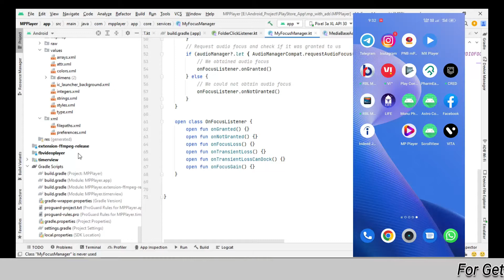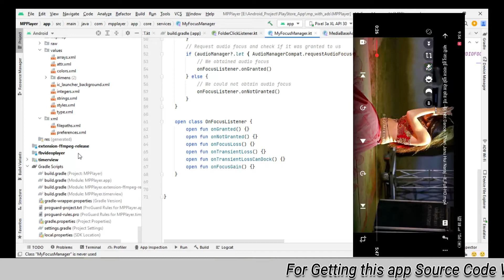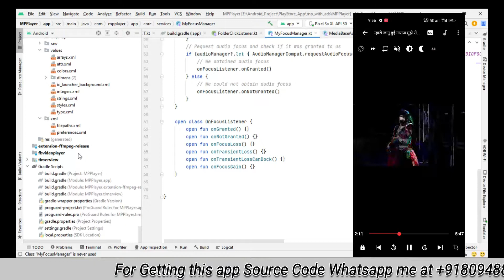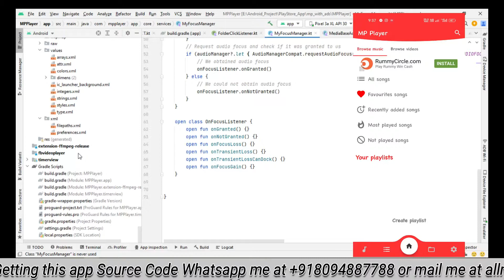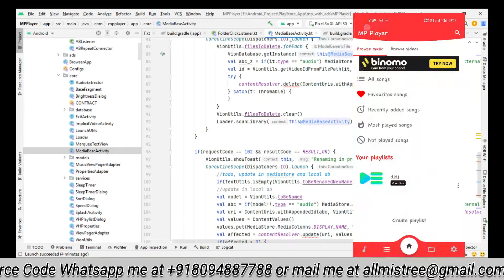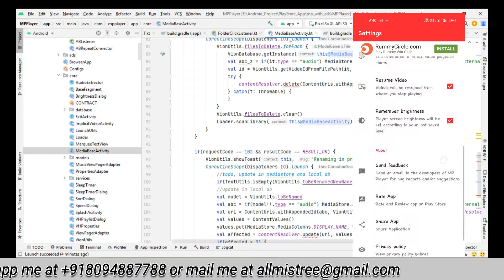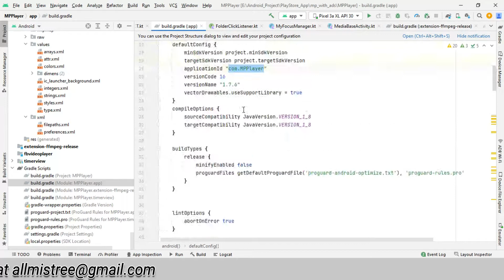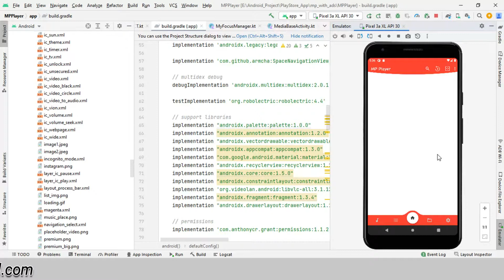MX Player Clone App Source Code in 50$ || Video & Audio Player App Source Code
Hello Friends,

How to build video player app in android studio
Audio Player app kaise bnaye android studio me
Java Video Player App Source code
अपना खुद का वीडियो प्लेयर अप्प बनाये।
अपना ऑडियो प्लेयर एप्प बनाएं
वीडियो प्लेयर एप्प सोर्स कोड लें

Rohit Dev